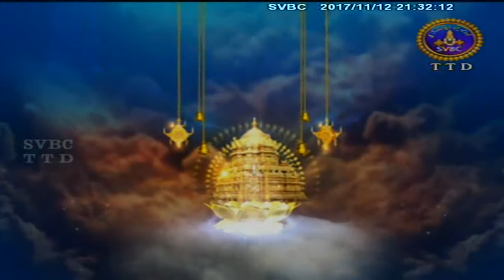Alamelumanga-Hariantaranga | EP 06 | 12-11-17 | SVBC TTD